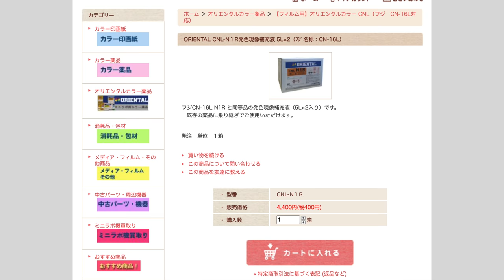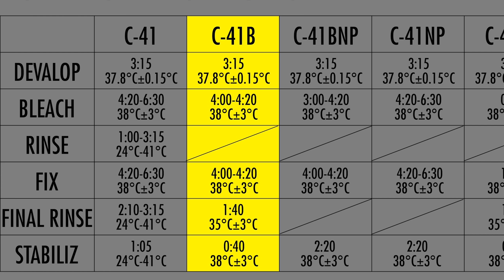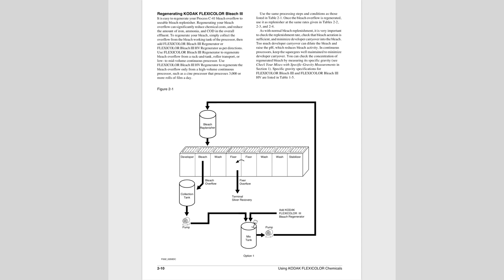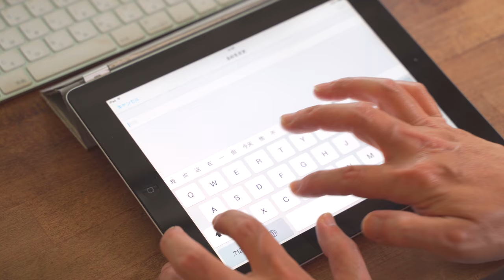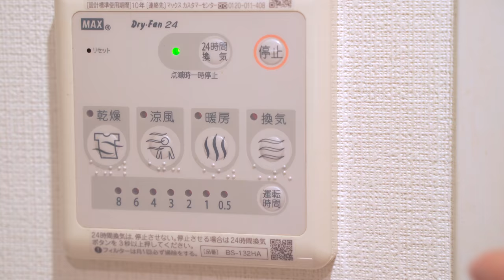Develop Color Negative Film at Home // Kodak C-41B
Camera:
Sony A7iii
Lens for Sony Camera